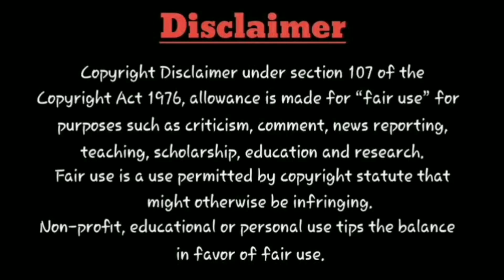Movie tYm : Thunivu💥Movie On Netflix | Uncensor | Ajith Kumar | H.Vinoth | OTT Release Date